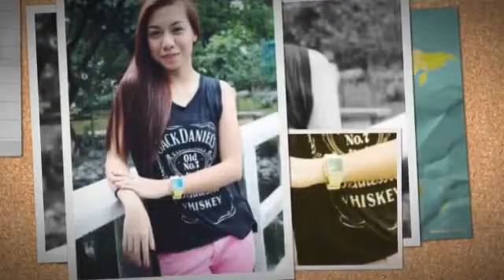My Stupeflix Video